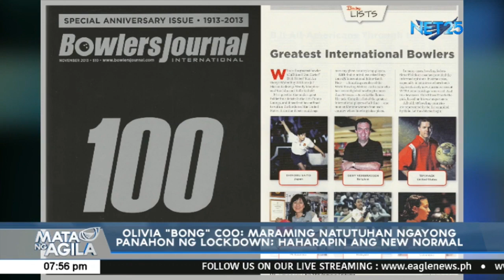Olivia "Bong" Coo: Maraming natutuhan ngayong panahon ng lockdown; Haharapin ang new normal